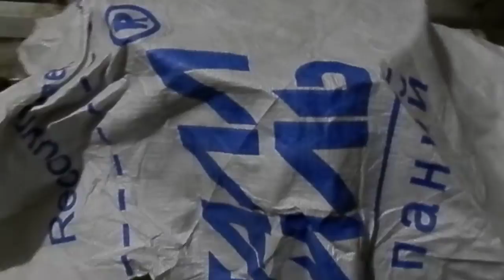проверка мембраны Tyvek Soft №1